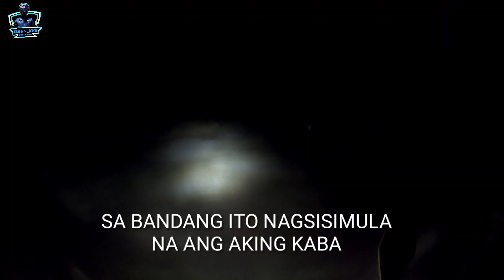Ghost spotted while driving | first time subrang nakakatakot talaga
if you watch this video

Thank you & Godblessed❤️❤️❤️